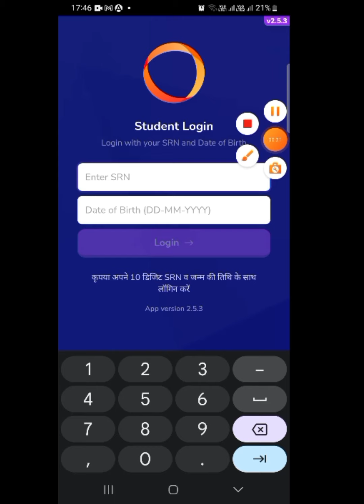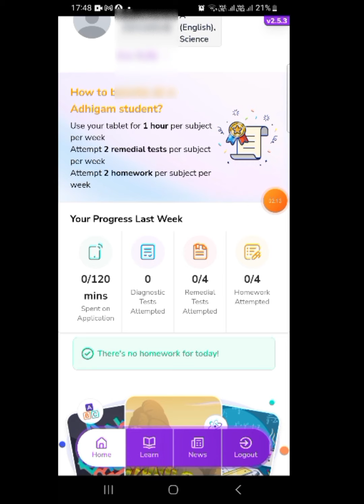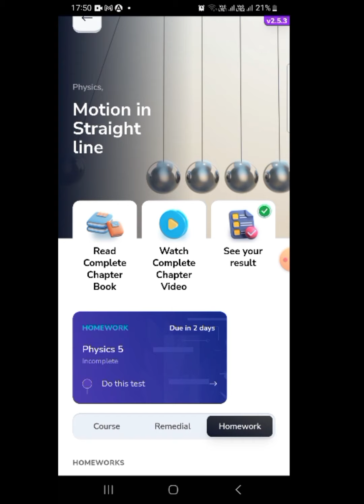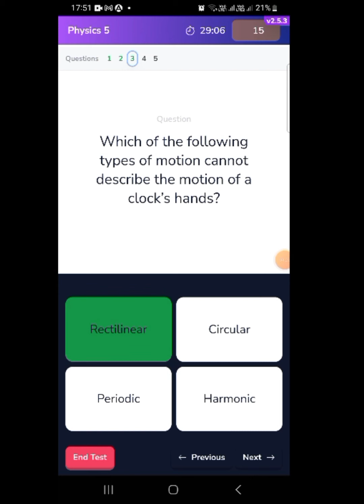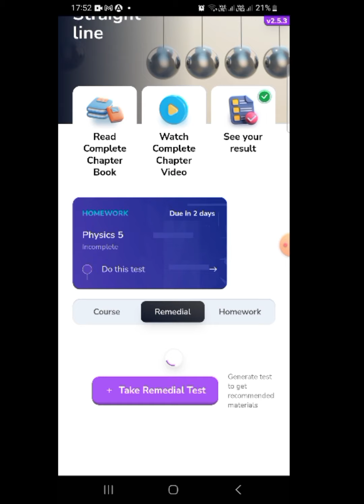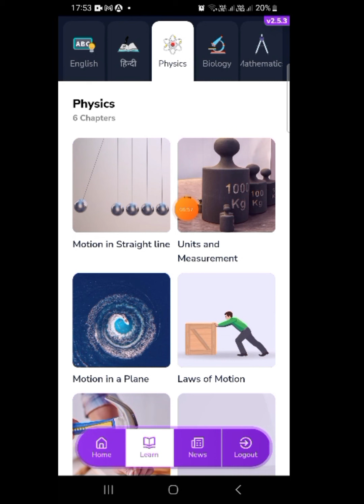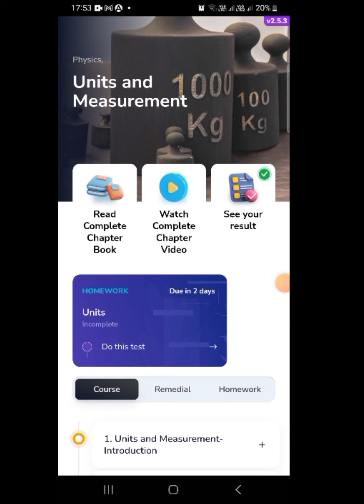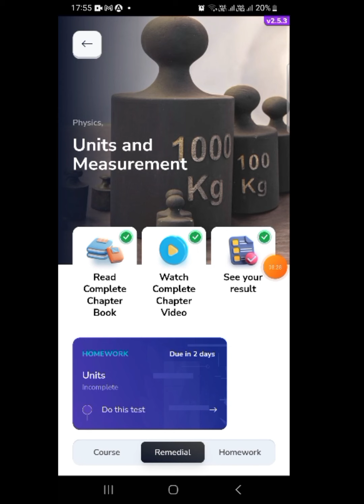One School Student App कैसे यूज करें ? E-adhigam Student कैसे बने ? September 2023 !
E-adhigam
Haryana Tablet
One School Teacher
One School Student